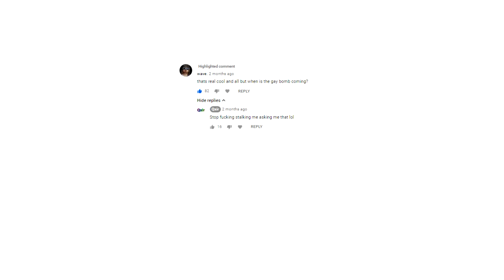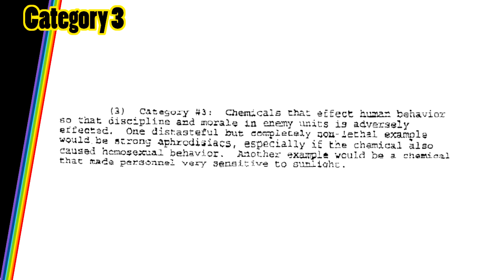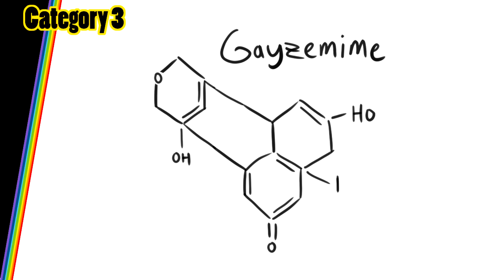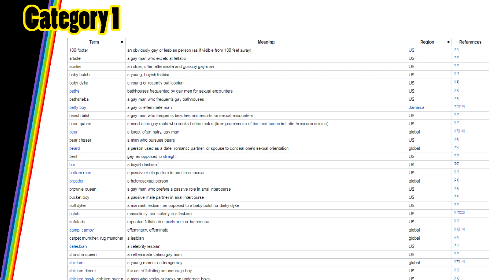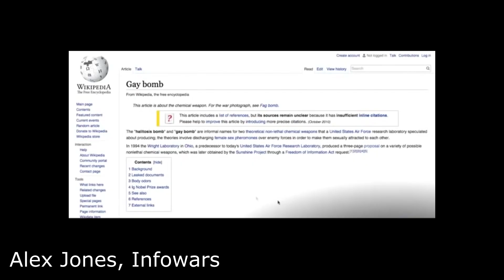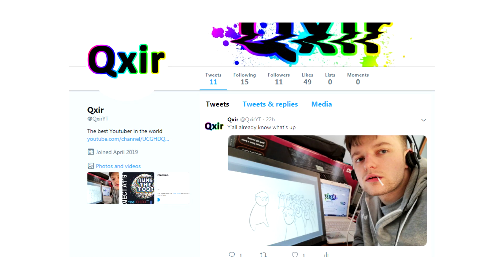Unbelievable Chemical Weapons | Tales From the Bottle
You asked, and asked... and asked... and asked...
Finally, your annoying prayers have been answered. This episode, Tales From the Bottle looks at the United States Air Force's infamous "gay bomb" as well as various other similar weapons.

"The "gay bomb" and "halitosis bomb" are formal names for two non-lethal psychochemical weapons that a United States Air Force research laboratory speculated about producing. The theories involve discharging female sex pheromones over enemy forces in order to make them sexually attracted to each other.

In 1994 the Wright Laboratory in Ohio, a predecessor to today's United States Air Force Research Laboratory, produced a three-page proposal on a variety of possible nonlethal chemical weapons, which was later obtained by the Sunshine Project through a Freedom of Information Act request."